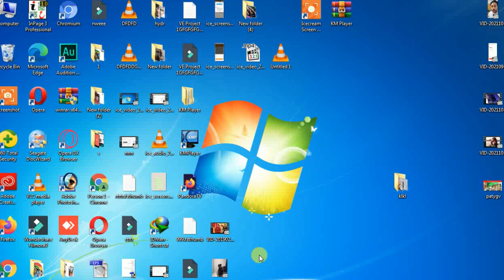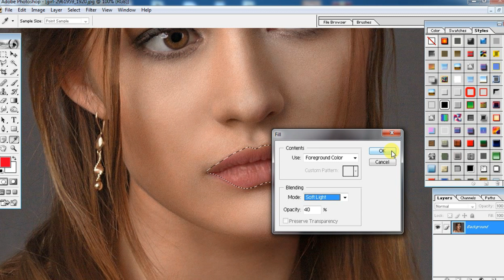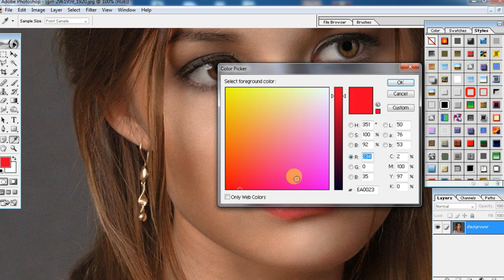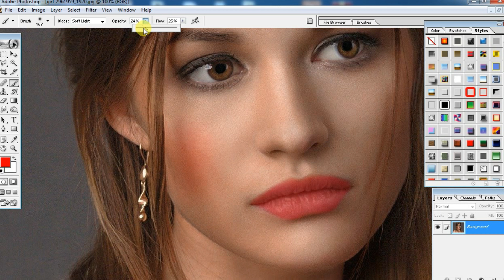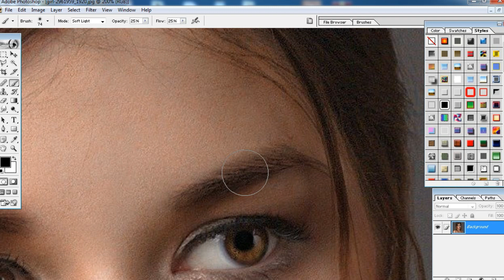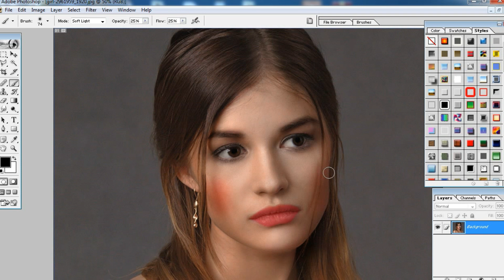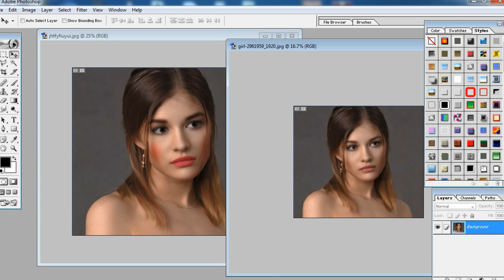Adobe Photoshop Mein makeup Karne Ka Tarika 2021 | Photoshop face Makeup | Rana Technical Point